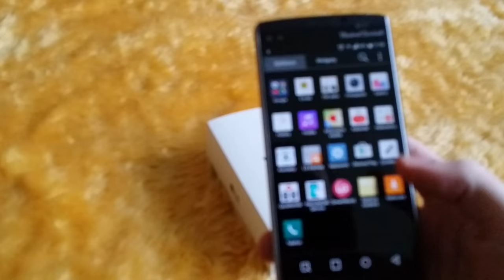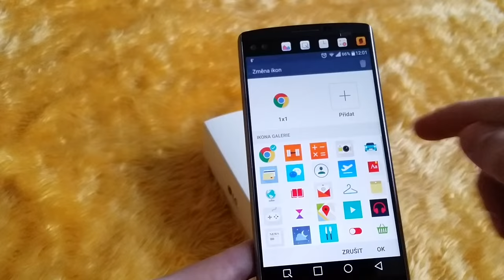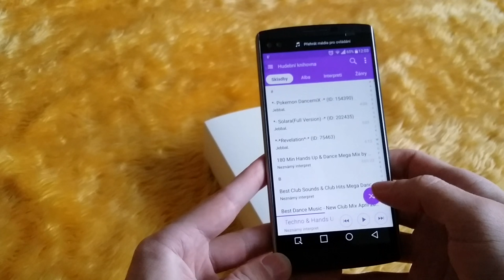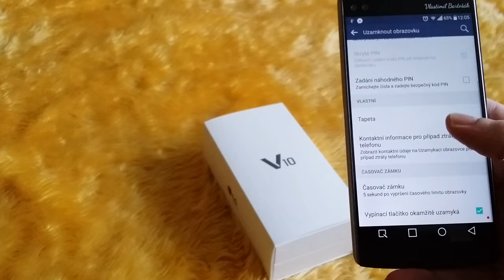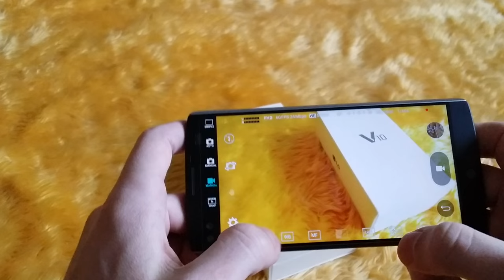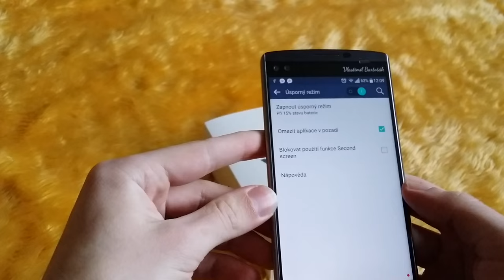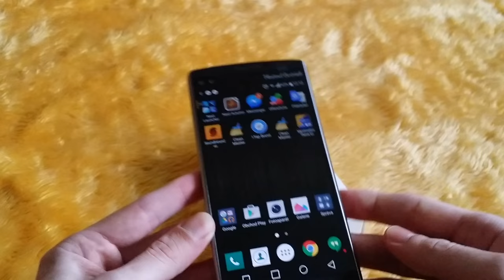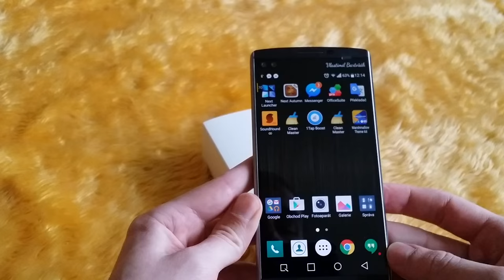LG V10 - Videorecenze [Review CZ]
Přináším Vám podrobnou videorecenzi v případě dotazů zanechte komentář :)